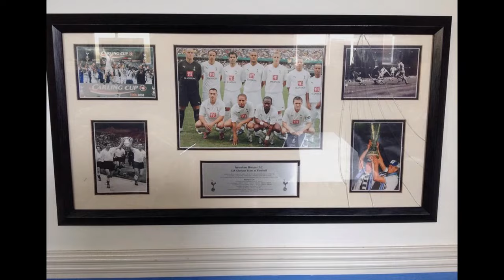Tottenham Hotspurs Autographed Football Memorabilia Ideal Xmas Gift from Sporty Mamas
Are you searching for an authentic
xmas gift for the Tottenham Hotspurs
supporter in the household?

100 % Genuine Tottenham Hotspurs Memorabilia is part of
Sporty Mamas which provides signed items of memorabilia from
the Sport, Music and Film industries. All signatures come with a comprehensive printed Certificate of Authenticity.

£95 for any current premiership footballer in
this style ... the engraving on the plaque can be
personalised for birthdays and
Christmas presents and I have consent from the
premier league to use the club badges on the engraving too.

I can make very similar items up for other retired
players and they can be as simple or special as you
like ... If there is a specific budget in mind
I can taylor it and reduce or increase size or
number of photos featured ... Customers can even design
it themselves if they would like to be more involved.

We only use the highest possible quality, high resolution
and high definition press photos in all our pieces and
have consent to use premier football club badges in our
engraving to help make items extra special.

Through our contacts, Sporty Mamas can acquire almost any signature from personalities engaged in a
vast range of sports including Football, Rugby, Formula One, Darts,
Golf, Cricket, Moto GP, Boxing, Snooker, Horse Racing as well as
actors and actresses and musicians.

We also offer a framing solution for customers
who have existing precious memorabilia they need shown in
a nice way. (What is the point in having these items if they are not
on show).

All estimates are given free of charge and a deposit of 25 % is payable up front for all items
with the balance payable on delivery of the completed piece.

Set up in 2011 Sporty Mamas are based
in South Woodham Ferrers in Essex and offer signed pieces
of memorabilia to the general public and charities to help with
fundraising. We also arrange events helping fans and
supporters spend time with their sporting heroes at dinners and
functions across the county.

Engraved plaque can be personalised to use as an idea
Xmas gift for a loved one ... (Measures approx 59cm tall
37cm wide).

If you have any interest in Burnham-on-Crouch its history and the businesses of the town then please join us

Burnham Ramblers are next door at Leslie Field and currently play in the Ryman North.

AUTOGRAPHED FOOTBALL MEMORABILIA :
00:00:05  Autographed Football Memorabilia
00:00:06  Autographed Football Shirts
00:00:08  Football Players Autographs
00:00:10  Football Shirts in frames
00:00:12  Football Shirts signed

Burnham on Crouch Patio Cleaning examples below.